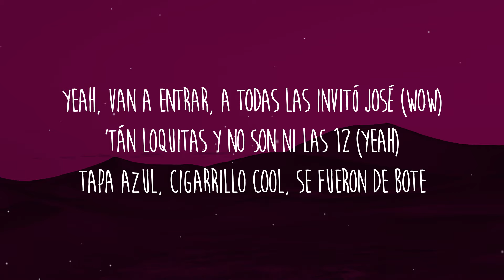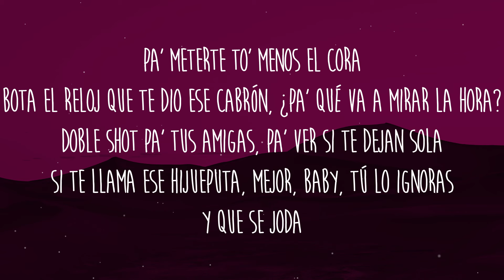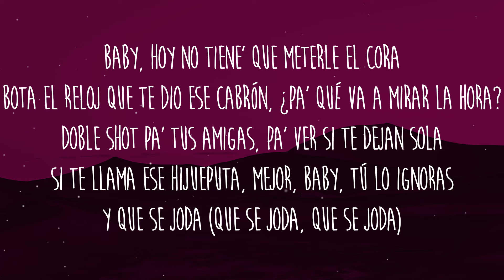J Balvin, Feid - Doblexxó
Letra/Lyrics: J Balvin, Feid - Doblexxó

[Intro: Feid]
Yeah, van a entrar, a todas las invitó José (Wow)
'Tán loquitas y no son ni las 12 (Yeah)
Tapa azul, cigarrillo cool, se fueron de bote

[Coro: Feid & J Balvin]
Baby, hoy no tiene' que meterle el cora
Bota el reloj que te dio ese cabrón, ¿pa' qué va a mirar la hora?
Doble shot pa' tus amigas, pa' ver si te dejan sola
Si te llama ese hijueputa, mejor, baby, tú lo ignoras
Y que se joda (Wow, leggo)

Reina, ¿qué se dice?
¿Cómo fue? ¿Qué hay pa' hacer? Solo avise (Leggo)
No está buscando que la ajuicie
Quiere un party que la reini-nicie
En la cartera tiene pasto, Gorilla Glue (Glue, Glue)
La bebecita estaba loca por ir al club (Gang, gang)
Y yo loco de explotar ese Bubbaloo
Si te pregunta, dile que yo soy tu amigo con derecho
Y que nos conocimo' en un party con FERXXO (¿Qué pasó?)
Tú se la hiciste porque te la había hecho (Eh)
Qué peligroso una mujer con despecho
Y eso que no quería (No)
Pero después de dos shots
¿Cómo es? ¿Cómo sería?

Pa' meterte to' menos el cora
Y que se joda

Ando flow Zion esta noche, motivando a la yal
Un chorrito pa' las ánima', a meterle moral
La baretica enrolaíta' por si quiere' volar
Yo sé que te gusta mi flow, mami, tiene' que aflojar
Que esta noche le repita
Mamasota, culona y flaquita
Se me volteó y no tenía tanguita
Semejante bobadita

[Coro: J Balvin & Feid]
Y que se joda (Que se joda, que se joda)